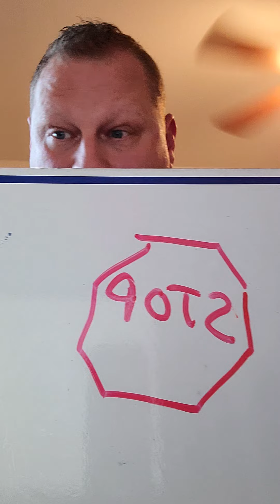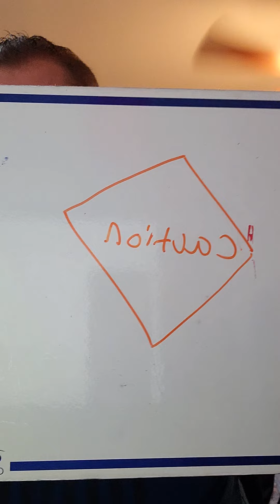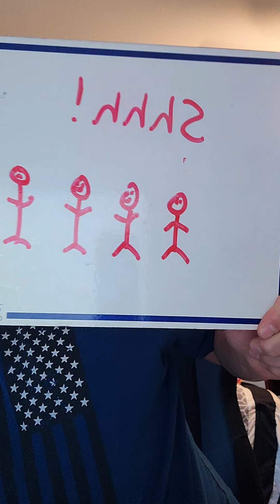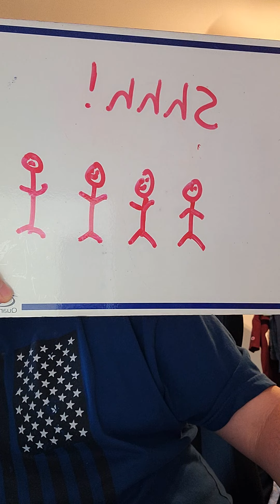Target Teach Closure.